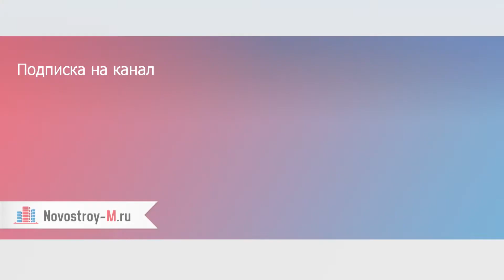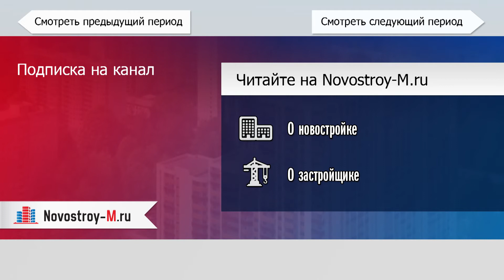Ход строительства ЖК «Новокосино», корп. 3 (декабрь 2014 - май 2015)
Вебкамера ЖК «Новокосино», корпус 3. Динамика строительства 26 декабря 2014 г. - 25 мая 2015 г.